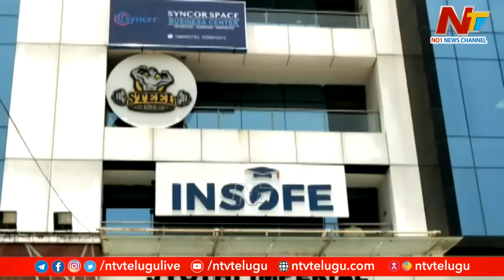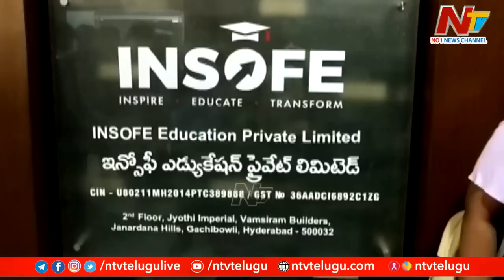Insofe Software Company Fraud In Gachibowli | బోర్డు తిప్పేసిన Insofe సాఫ్ట్‎వేర్ కంపెనీ | Ntv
Insofe Software Company | బోర్డు తిప్పేసిన Insofe సాఫ్ట్‎వేర్ కంపెనీ | Ntv